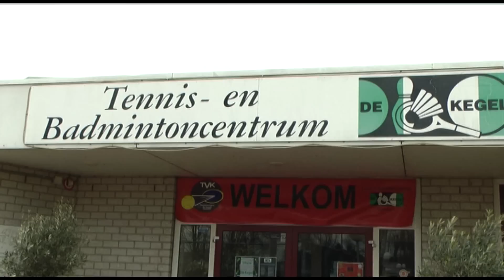Sportief daten - RTVA